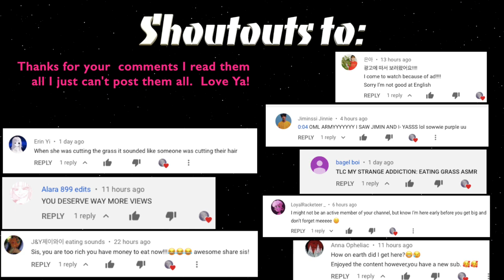ASMR Girl Eating | Edible Dish Sponges Cake & Edible Soap Corn Syrup | [FOOD PRANKS] Whispering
I'm doing the ASMR eating edible Dish Sponge & Soap prank foods eating.    This is for entertainment only.  I made these out of pancake mix, food color, and corn syrup.  These are all edible but they have been made to look like real dish soap and sponges.  Inspired by Hunnibee ASMR please check out her channel for amazingly creative eating ASMR.

Increase your tingles by wearing headphones

Sit back, relax, and enjoy the sound ;)

↣ Name: Sabrina
↣ Location: USA